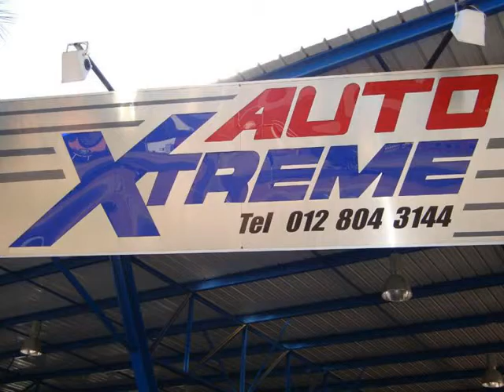2008 MERCEDES-BENZ C-CLASS C200K Elegance Auto For Sale On Auto Trader South Africa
2008 MERCEDES-BENZ C-CLASS C200K Elegance Auto For Sale On Auto Trader South Africa

Vehicle Specs:
90000 km
Sedan
1.8 l
Petrol
Manual
5 Doors
Silver
1 Owner